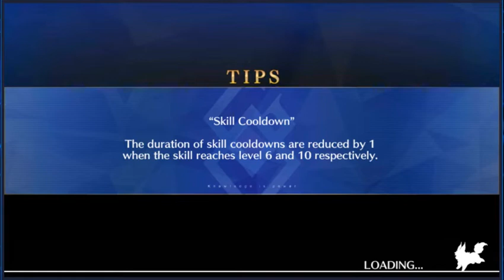Let's Fiend Over: Fate/Grand Order [Part 17: The Omega Odd Oda]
How festive! Bang those war drums for victory!

Recording and Edit Date: March 12th, 2019
Upload Date: March 12th, 2019

Wanna see me play a variety of games Live? Catch me on Twitch!